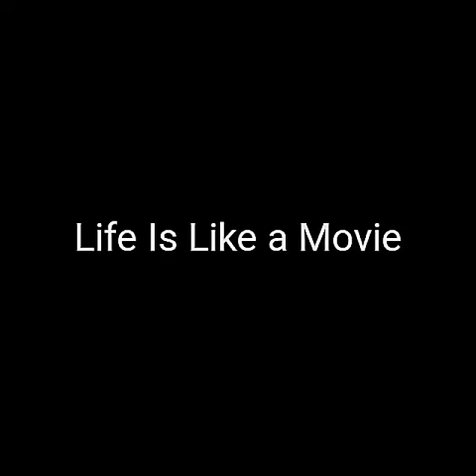CKD martial arts air shield...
Martial arts ckd